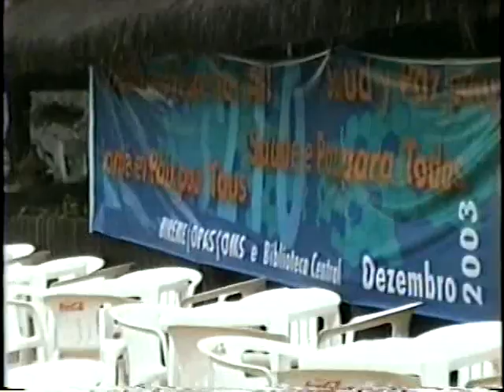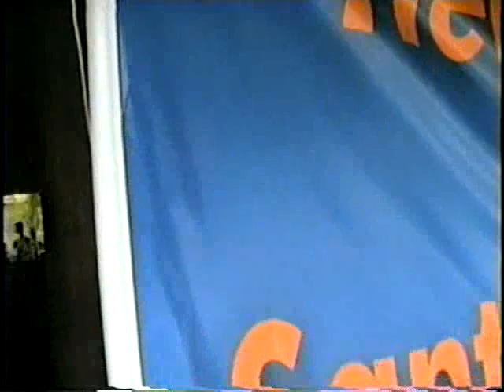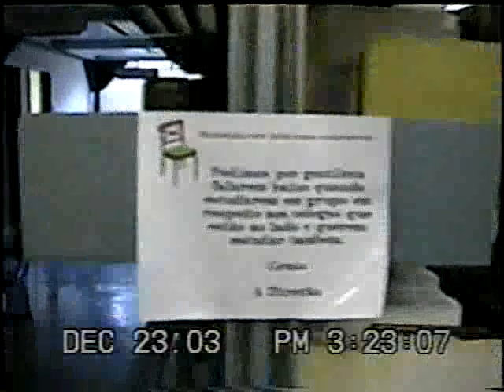Confraternização BC e Bireme em 2003.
Presença dos colegas em sítio alugado pela Bireme
Festinha de Natal 2003.